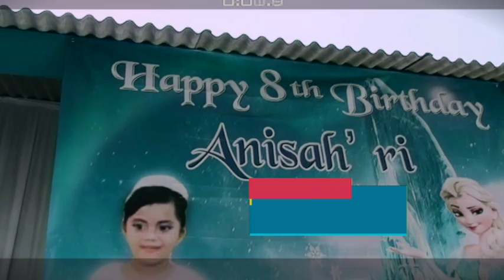HARI ULANG TAHUN KE-8 ANISAH'RI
ANISAH'RI Putri bungsu pasangan Keluarga Bp CARCA-Ibu TARNYEP(Alm.)
Beralamat di Gg Balai Desa Kopyah Kec. Anjatan Kab. Indramayu.